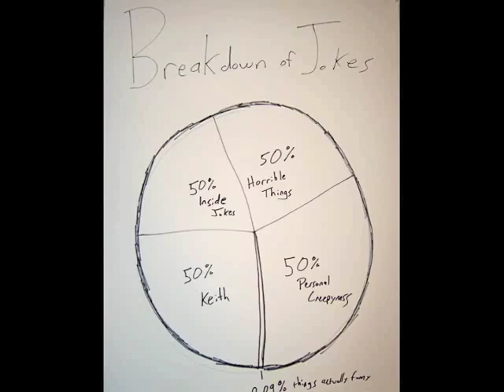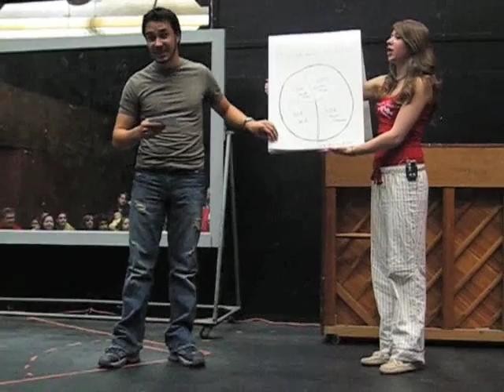Keith and Matt Parody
11-3-07

I guarantee Keith will probably kill me for this... but here's my impersonation/parody of Keith and Matt's stand up made specifically for "We Hate Keith/Sleepover Ted".